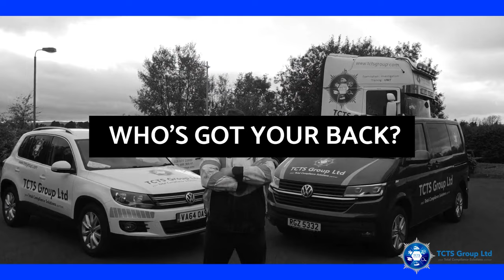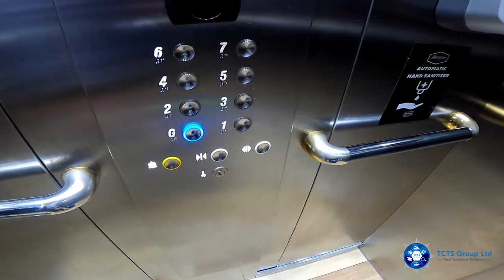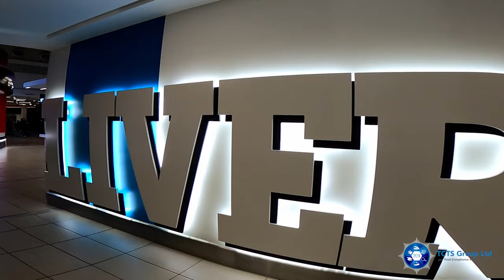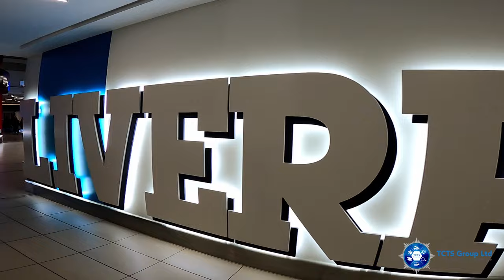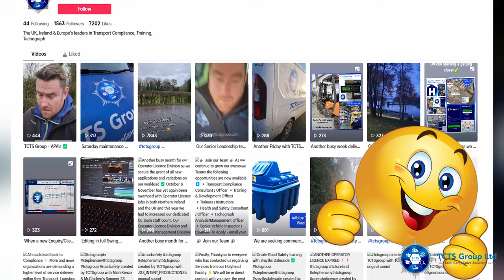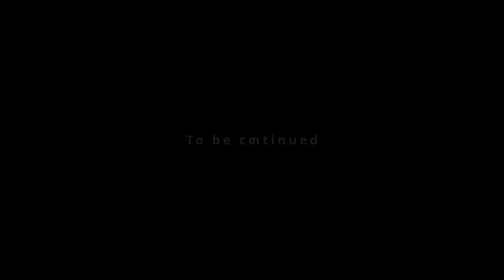Behind the Badge EP1 - Keeping clients out of jail & we continue expansion in the UK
Welcome to our new Series called Behind the Badge (Crest)

Follow our Founder & CEO Stephen Smyth as he continues to build our group of business along with our dedicated Transport Consultations, Forensic Vehicle Examiners, Inspectors, Auditors. Investigators and Assessors as they provide Protection - Support and Training to clients throughout Ireland, the UK and Europe.

At TCTS Group Ltd & TCTS Ireland Ltd we are the leaders in Transport Compliance, Tachograph Analysis, Training, Investigations, Fleet Safety Inspections, Software. Vehicle Examination, Risk Management & Mitigation, Facilities Management and ANYTHING Transport, Vehicular, Plant or Business related !!

Join us for the Craic.